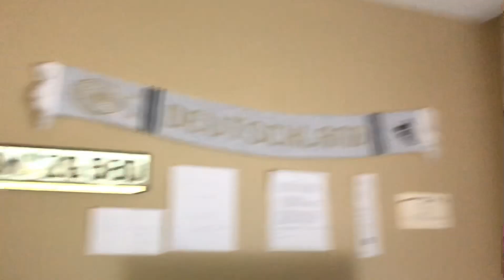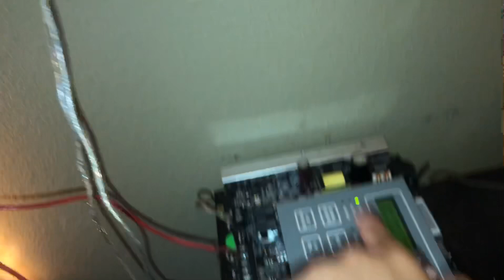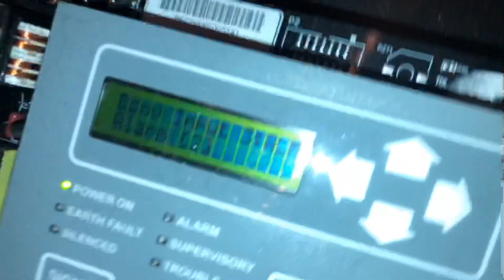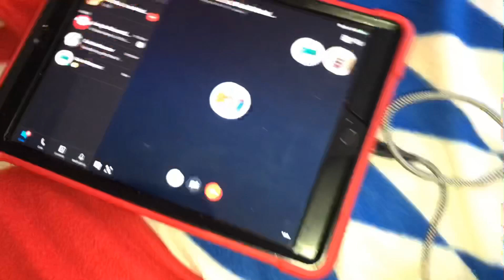Old Fire Alarm Test-System Test 25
Stay Safe! Alarms used: System Sensor HW-LF (Low Frequency Sounder), Advance Horn Strobe, Gentex Commander 3 Strobe, Cerberus Pyrotronics Horn Strobe, 2903 Light Plate, Halon Horn Strobe. Pulls used: Kidde (EST) 278-B, Simplex 4251-20(T-Bar), Firelite BG-12. Smokes used: System Sensor 2151 and GE Smoke and Heat.